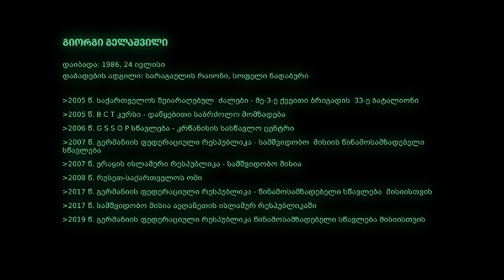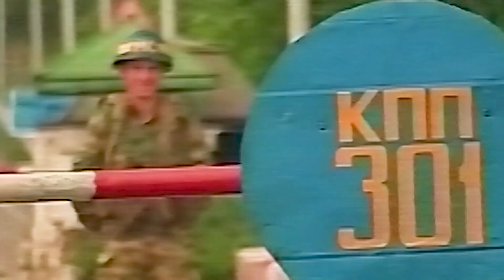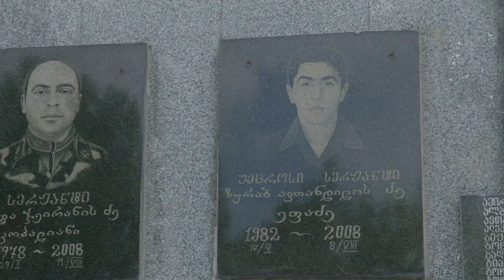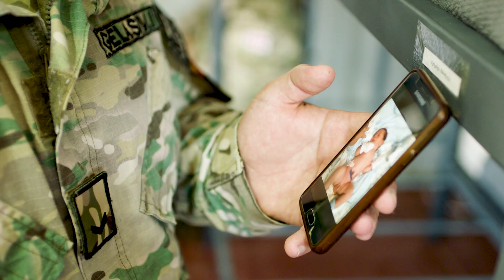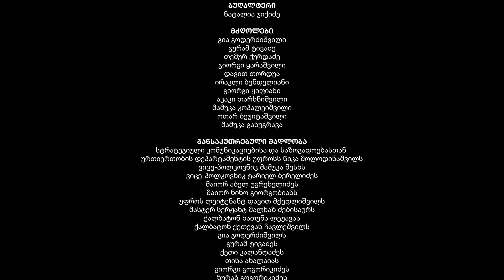"მე საქართველოს ჯარისკაცი ვარ" - გიორგი გელაშვილი ( სეზონი 1, სერია - 7 )